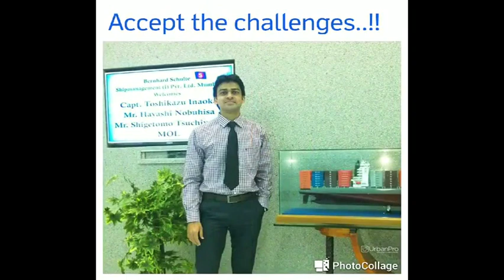8 years of experience with all satisfied students and parents, Merchant Navy Back... - Rushabh Patel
Dear Parents,

           I have been a Merchant Navy proffesional for last 9 years. I have been teaching my subjects for last 8 years to the students. I am the most technically exposed faculty in ahmedabad who transcended beyond the 7 seas of the earth. I have digested all academic subject during my career which will reflect during my lectures.

Teaching is more about the intrest taken by teacher than the experience that he gain. It has observed that children are becoming modern and using many new techniques to learn the subjects.

          I welcome all students who work hard to achieve marks and knowledge.